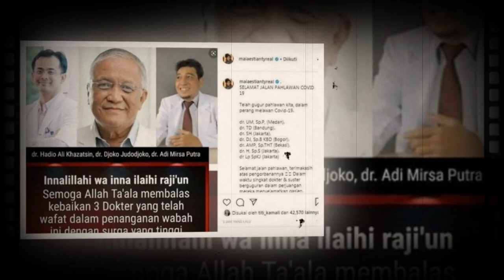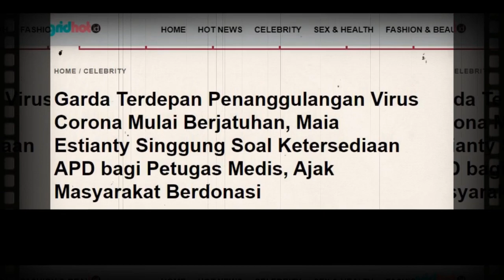Maia Estianty Beri Komentar Menohok Mengenai Keterbatasan APB Untuk Tim Medis